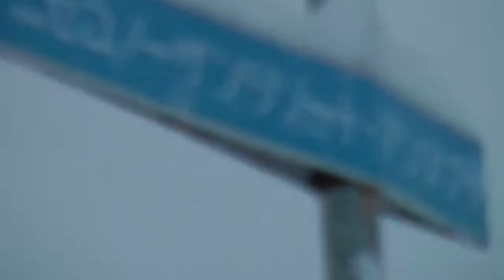Slavezilla strikes back - japow!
Filmed at Niseko, Rusutsu and Tokyo, Japan in February 2013